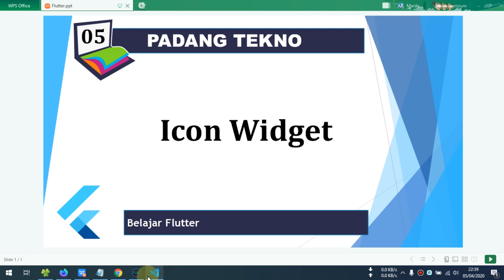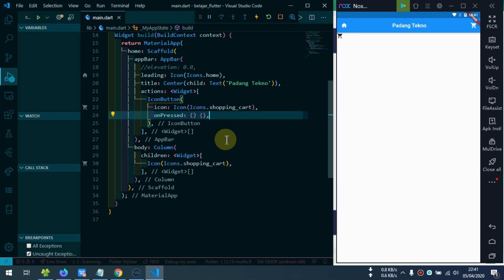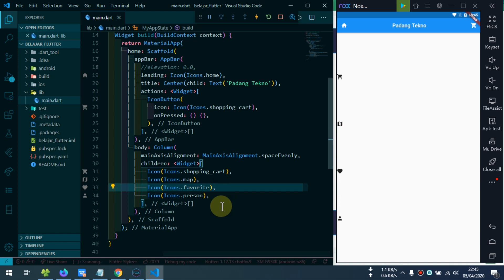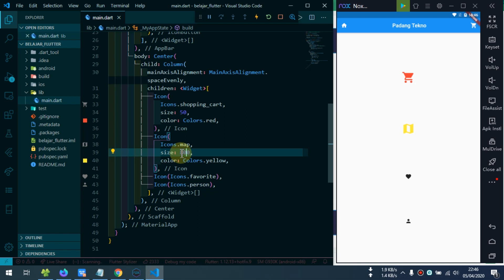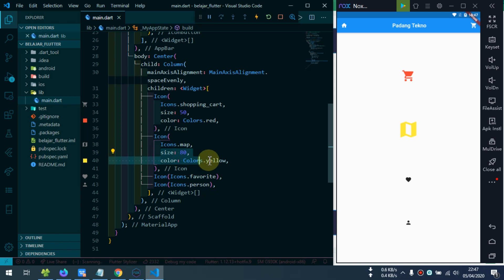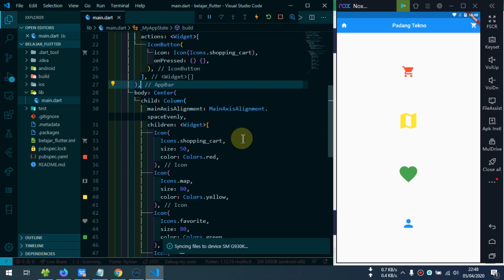05 Tutorial Flutter - Icon Widget